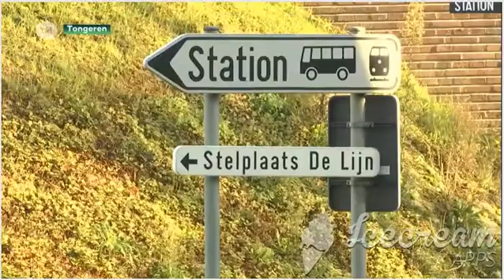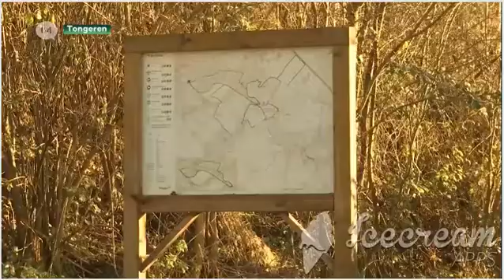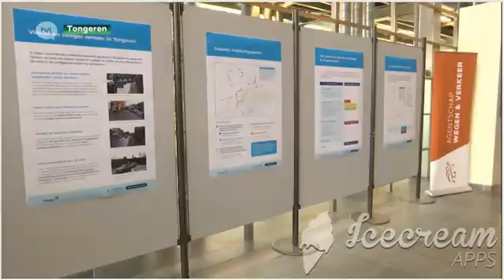Tongeren leidt verkeer om stadskern heen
Bron: TVL
Het vrachtverkeer en het doorgaand verkeer zal rond Tongeren geleid worden in plaats van erdoor. Er wordt hiervoor gestart met de aanleg van verschillende omleidingswegen. Zo komt er in een tweede fase plaats vrij om de wallen rond het stadscentrum te herinrichten. Focus ligt daar op de fiets en het groen. Dat is vandaag bekendgemaakt door het stadsbestuur en het Agentschap Wegen en Verkeer. Morgen worden de Tongenaren ingelicht op een infoavond. Het project moet in het beste geval in 2023 gerealiseerd zijn.